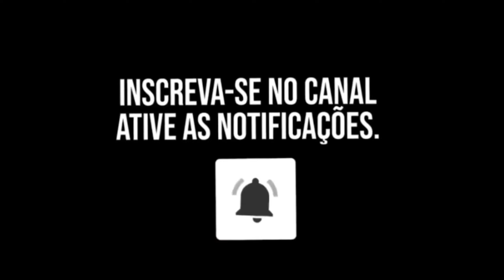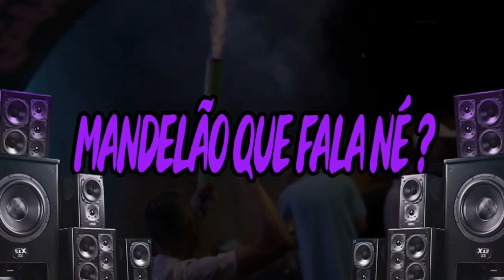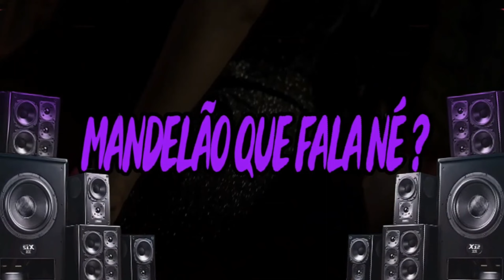PORQUE ELE TÁ DE PISTOLA “ DJ RUGAL ORIGINAL, DJ TC, DJ PN BEAT “ FEAT MC NENECO, MC BL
Download -

Artista - MC NENECO E MC BL
Música - PORQUE ELE TÁ DE PISTOLA
Produção - DJ RUGAL ORIGINAL, DJ TC, DJ PN BEAT
Ano - 2024